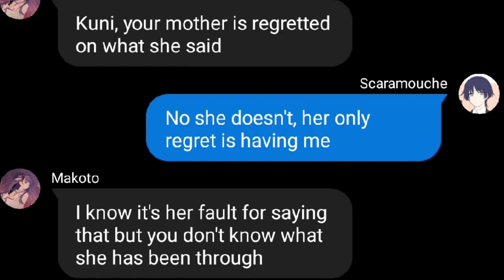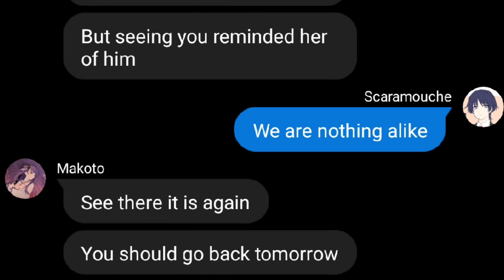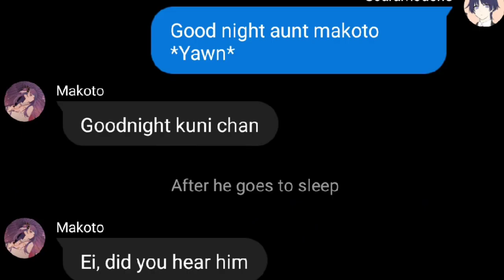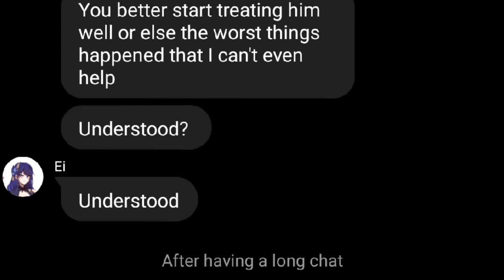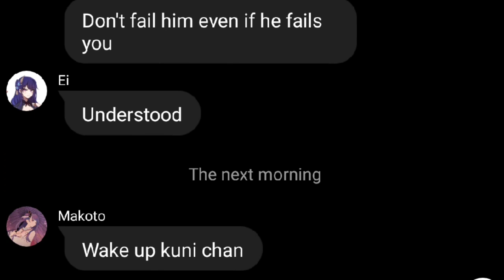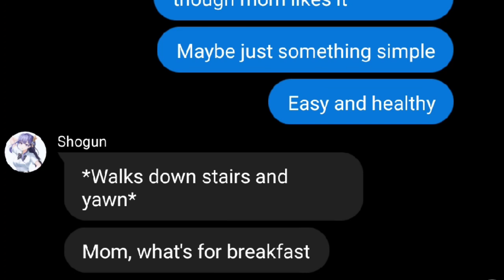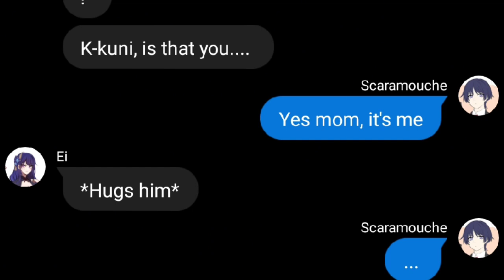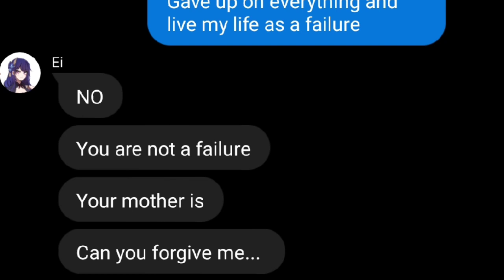The Fate of Two Stars Part 6: Mother